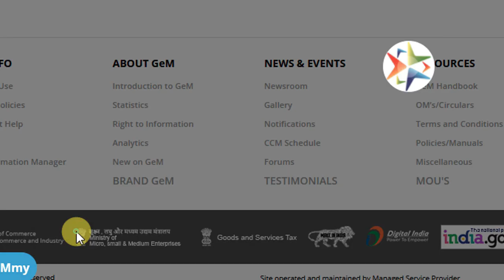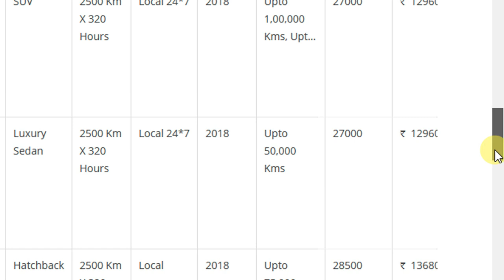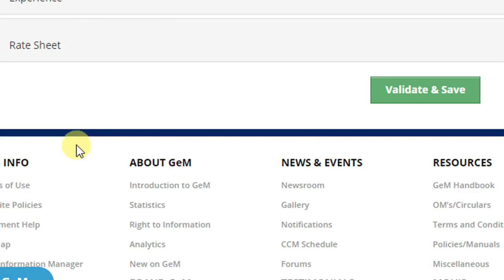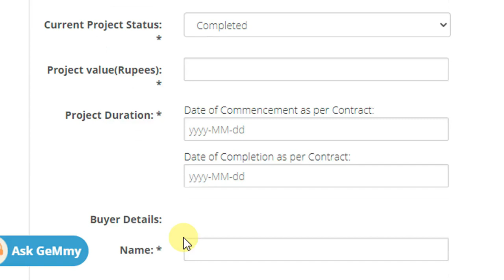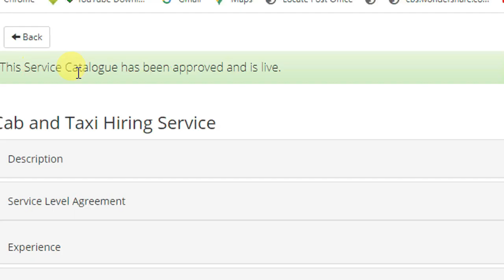vehicle hiring service on GeM, Vehicle service on GeM,Cab & Taxi sevice on GeM, Bus service on GeM,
Video is about vehicle hiring service on GeM, Vehicle service on GeM,Cab & Taxi sevice on GeM, Bus service on GeM.